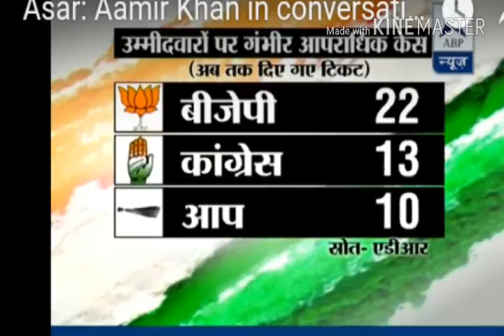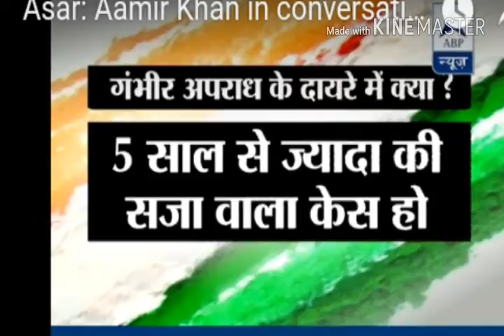Controversial Debate ( अमीर खान ने BJP नेताओ को दी फटकार ) by Amir Khan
Controversial statement by Amir Khan
controversy debates
amir khan ne bjp neta ke bare me kya kha hai